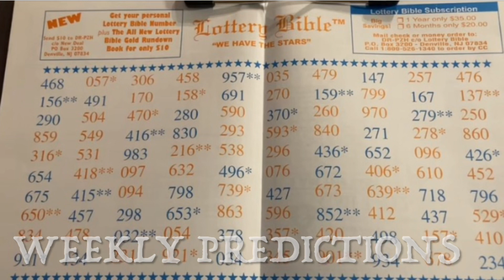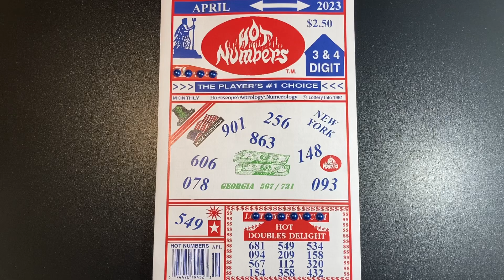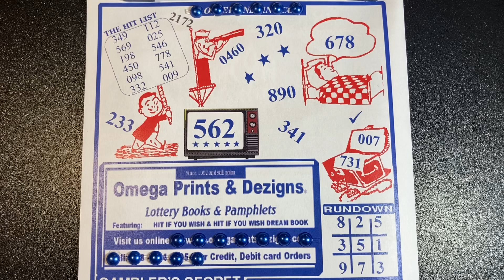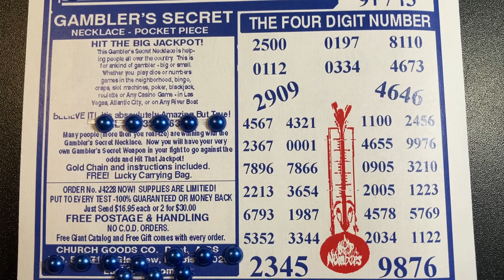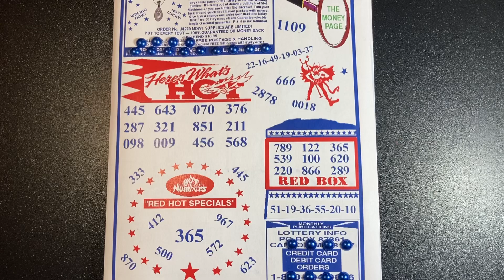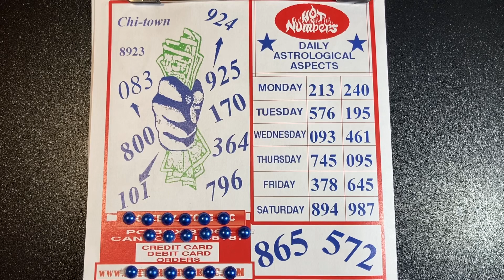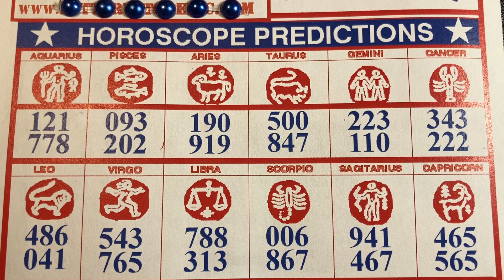HOT NUMBERS 🔥 APRIL | Pick 3 | Pick 4 | Lottery Numbers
Hot numbers April
Pick 3, pick4, lottery numbers